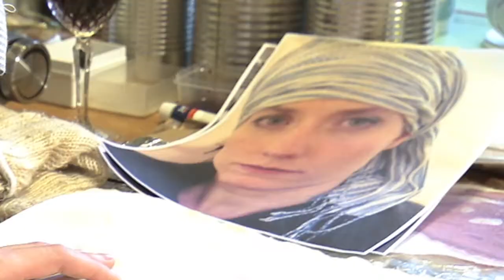Amelia Fais Harnas | Artist Cafe | WSKG